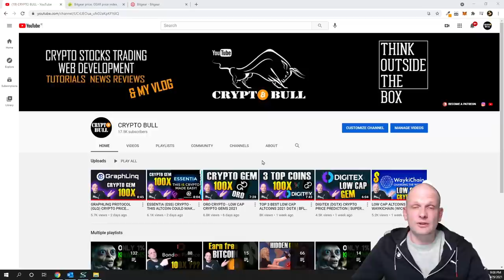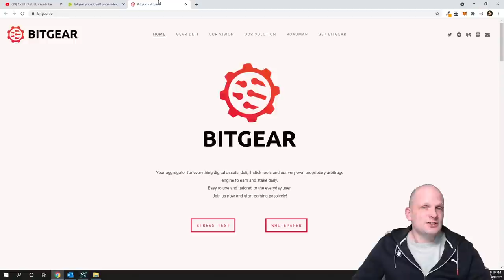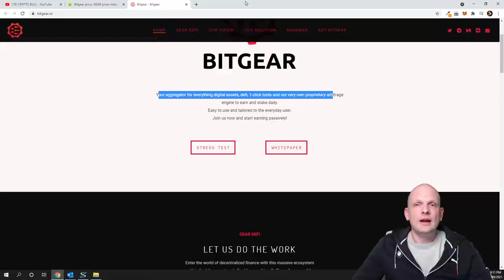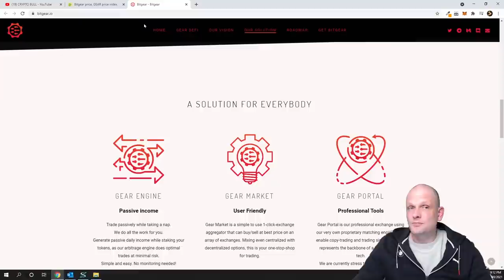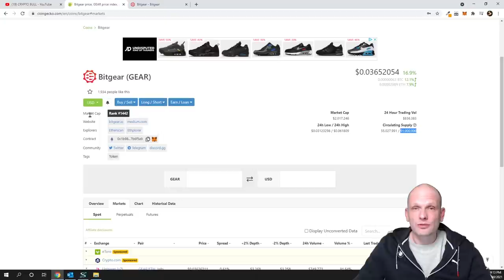BITGEAR (GEAR) CRYPTO PRICE - BEST LOW CAP ALTCOINS 2021